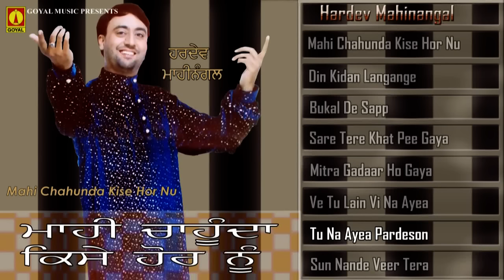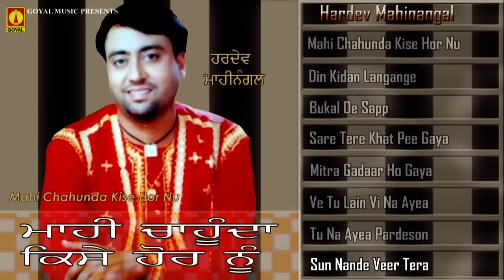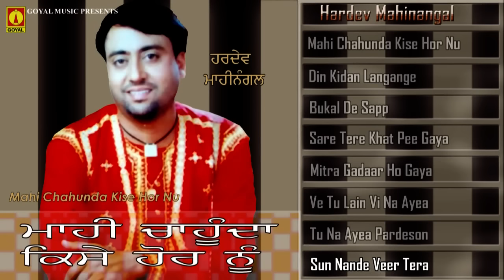Hardev Mahinanagal | Mahi Chahunda Kise Hor Nu | Juke Box | Goyal Music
Based on audio Cassette "Mahi Chahunda Kise  Hor Nu" by Singer Hardev Mahinanagal released on 25 Jan. 2001. The Cassettes were huge hit in Punjab and rest of world. Music of the album was given by Sachin Ahuja and Lyrics by Bhinder Dabwali, Amarjeet Manuke, Beela Lasoee Wala, Bhatti Takhtpuria, Boota Bhai Roopa.

0:00:00 Mahi Chahunda Kise
0:06:03 Din Kidan Langange
0:11:44 Bukal De Sapp
0:16:08 Sare Tere Khat Pee
0:22:37 Mitra Gadaar Ho Gaya
0:28:05 Ve Tu Lain Vi Na
0:33:06 Tu Na Ayea Pardeson
0:39:10 Sun Nande Veer Tera